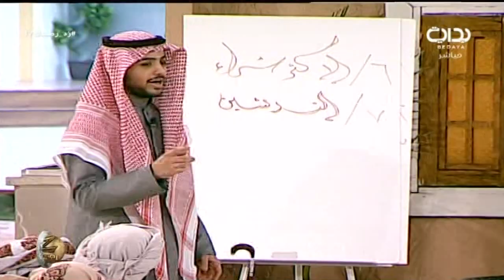وائل خواجي يستفز عبدالرحمن المطيري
اليوم  السابع عشر - الثلاثاء الموافق ١٤٣٨/٢/٠١هـ ٢٠١٦/١١/٠١ - زد رصيدك بموسمه السادس يأتيكم من العاشرة صباحاً حتى الثانية فجراً على مدار ١٦ ساعة يومياً لمدة ١٠٠ يوم على قناة بداية الفضائية ما بين الفترة ١/١٥ - ٤/٢٥ لعام ١٤٣٨ هـ - ٢٠١٦ م .

تويتر ..
إنستا ..
يوتيوب ..